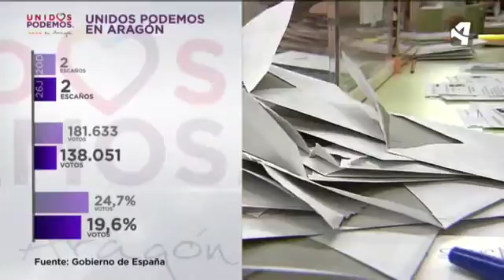EN ARAGÓN SUBEN PP Y PSOE